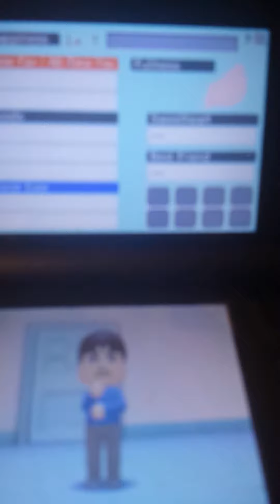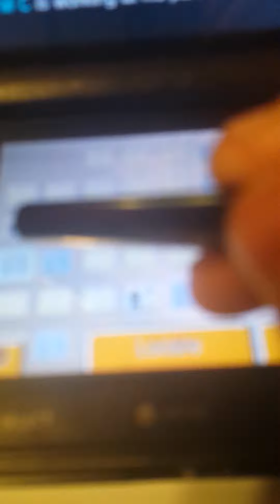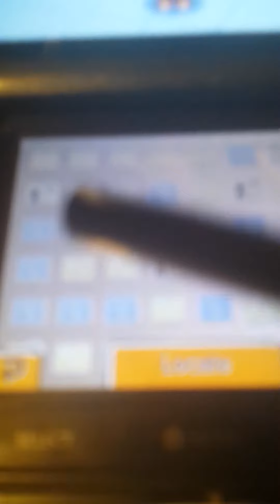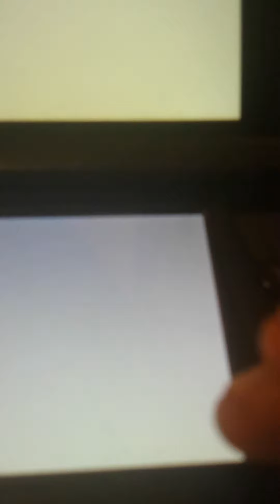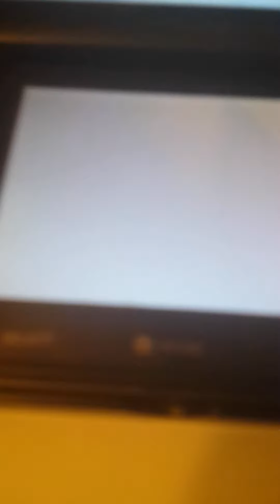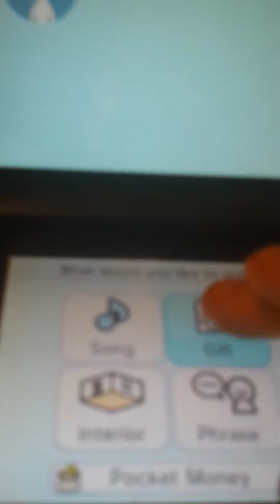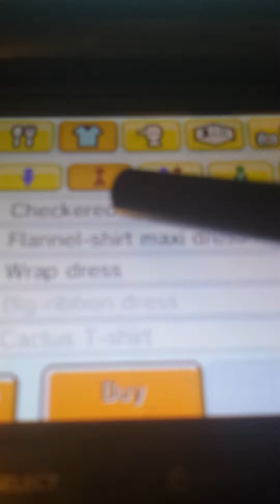Tomodachi Life #7: Newbie, Songs, and New Clothes!